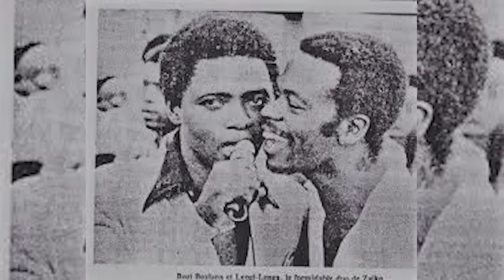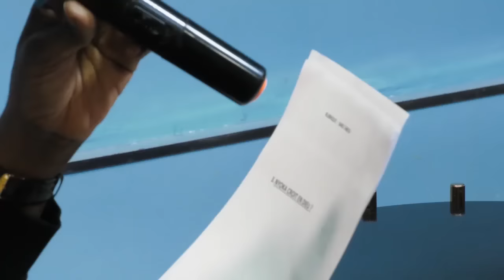Decouvrez la vie, la carriere du grand Josart Nyoka LONGO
Blandine Yaba reçoit le grand Josard Nyoka Longo dans Grande rencontre.

Réalisation Yves Musasa